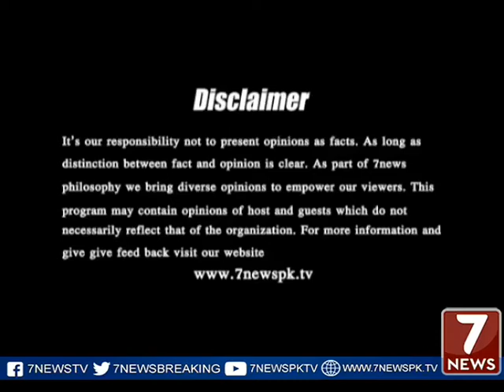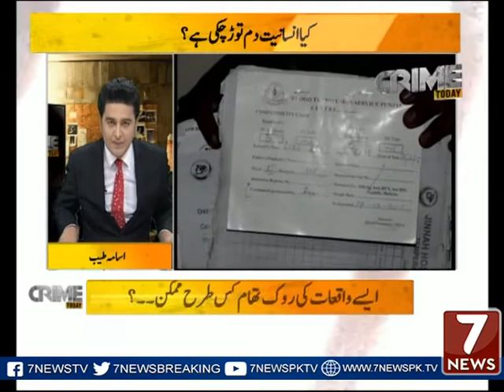Crime Today With Osama Tayyab Part 01 12 Apr 2017